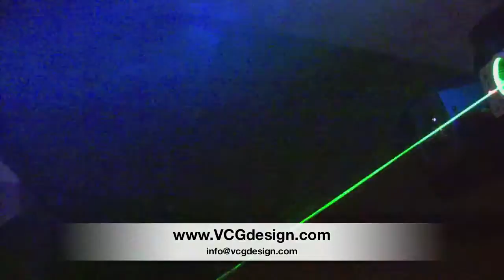DJ Lighting and Sound System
Visual Concept Group offers DJ services for several occasions.  Weddings, Corporate Functions, Private Parties, Clubs and more!  for more details.  This video was produced by Visual Concept Group and gives an example of our DJ setup.  It was recorded during a sound and light check.